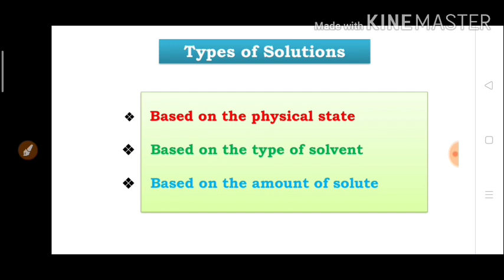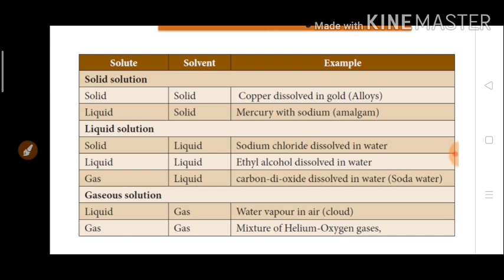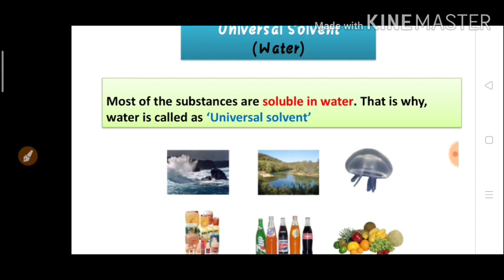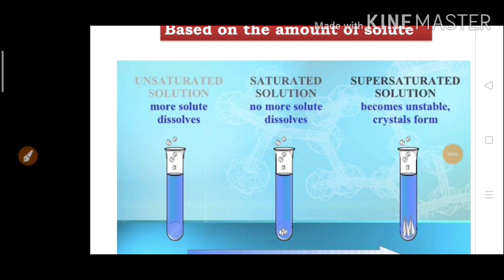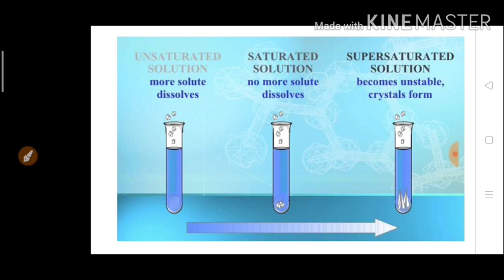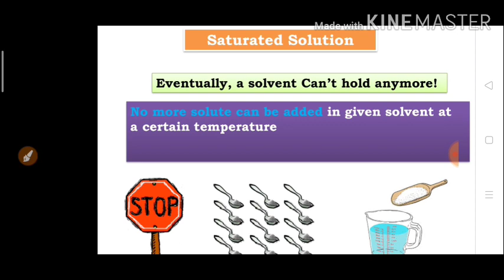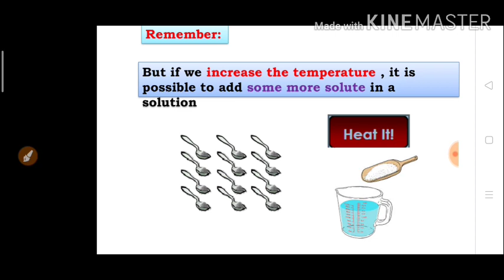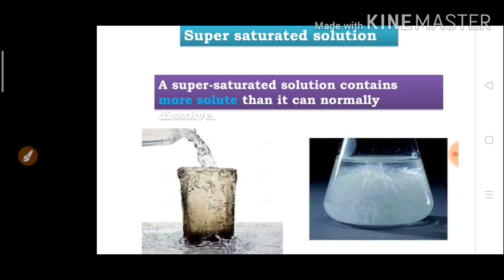Types of solutions| Saturated, unsaturated and supersaturated solutions |TNSCERT 10TH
This video explains about the types of solutions saturated, unsaturated and supersaturated solutions and how can we prepare them
Based on the state
Based on the solvent
Based on the amount of solute
This video is a part of the chapter "Solutions" for TNSCERT and CBSE class 9
Water is called universal solvent. Because most of the substances dissolves in water
9 types of solutions
types of solutions class 9 chemistry
types of iv solutions
what is solution?
solutions in chemistry
water is a solvent
definition of solution in chemistry
solution and its types
solution and its types in chemistry
introduction of solutions